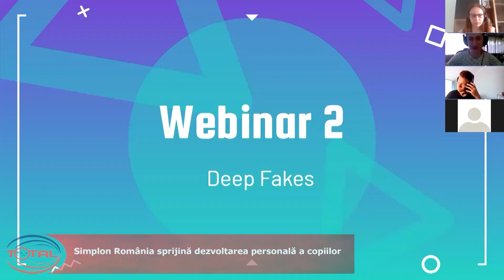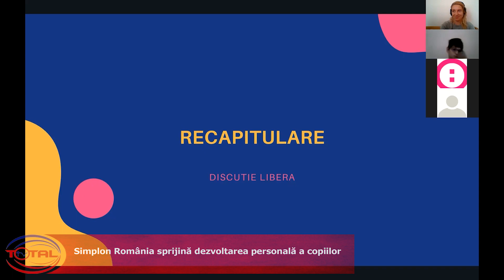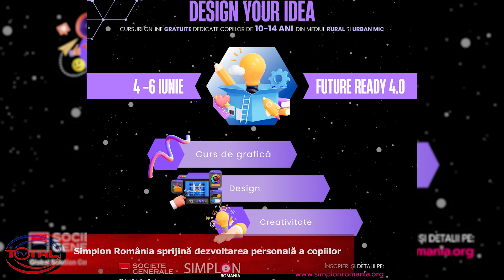VIDEO//Simplon România sprijină dezvoltarea personală a copiilor